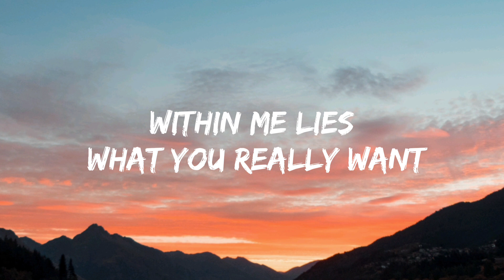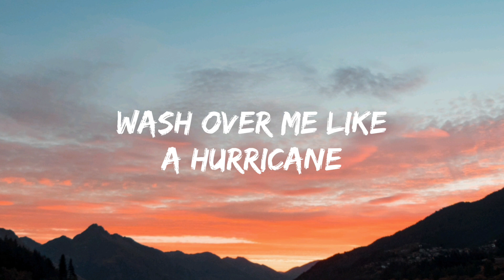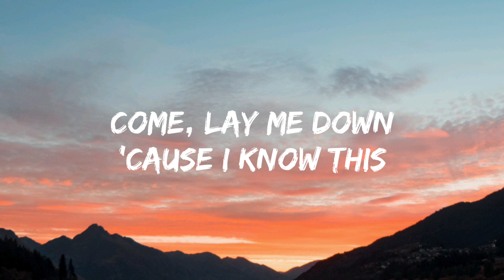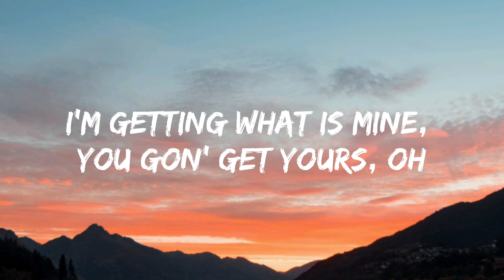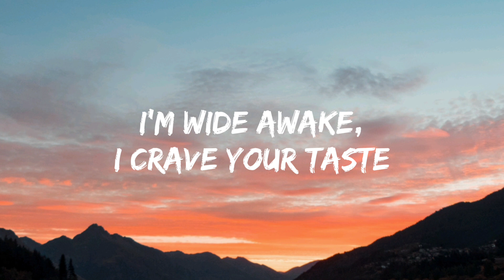Elley Duhé - MIDDLE OF THE NIGHT (Lyrics)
'Cause I know this lord

Lie with me in